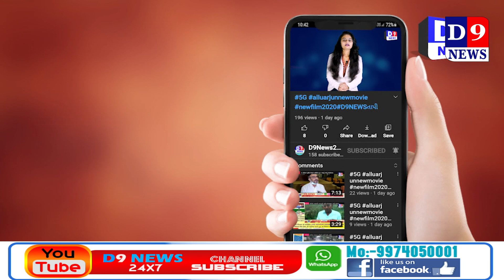D9NEWS સુરત તમાકુ- સિગારેટના પેકેટોની ચોરી કરતા 2 રીઢા ચોર ઝડપાયા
Title:  સુરત તમાકુ- સિગારેટના પેકેટોની ચોરી કરતા 2 રીઢા ચોર ઝડપાયા
Name of the Reporter : Ravi koycha
Date & Time : 13/03/2021 12:00:00

Description
તમાકુ અને સિગારેટના પેકેટોની ચોરી કરતી ગેંગના 2 રીઢાચોરને સીસીટીવી કેમેરા અને બાતમીદારની મદદથી ડીસીબીના સ્ટાફે પકડી પાડ્યા છે. અન્ય એક સાગરિત ફરાર છે. જેને શોધવા ડીસીબીએ ચક્રો ગતિમાન કર્યા છે. વધુમાં આ ત્રિપુટી ટોળકી ખાસ કરીને બાઇક, કાર, રિક્ષા અને ટેમ્પોમાં તમાકુ અને સિગારેટની ડિલિવરી કરતા હોય તેવા લોકોને ટાર્ગેટ કરતી હતી. ક્રાઇમબ્રાંચે સીંગણપોર કોઝવે રોડ પરથી નંબર વગરની બાઇક પર જતા રીઢાચોર મયુર વલ્લભ રાઠોડ(રહે,મહાવીર કોમ્પલેક્ષ, કતારગામ) તથા દર્શન રમેશ ઉનાગર(રહે,અવધૂતનગર સોસા., કતારગામ)ની ધરપકડ કરી છે.

જ્યારે નીતિન ઉર્ફે મોટો શીખડો કવરસીંગ વર્મા(રહે,વિહાર સોસા, કતારગામ) ફરાર છે. અત્યાર સુધીમાં આ ત્રિપુટી ટોળકીએ ઉમરા, રાંદેર, અડાજણ, અમરોલી, ખટોદરા, વરાછા અને અઠવા પોલીસના વિસ્તારોમાં 10 ગુનાને અંજામ આપ્યો છે. અંકલેશ્વરનો વેપારી તમાકુ અને સિગારેટના કાર્ટૂન લઈને નીકળ્યો કે તેની રેકી કરી લગભગ 3થી 4 કલાક પછી મોકો મળતા કારનો કાચ તોડીને બે કાર્ટૂન બિનધાસ્ત ચોરી કરી મોપેડ લઈ ભાગી ગયા હતા.

દોઢ લાખના કાર્ટૂન બેથી 3 મિનીટમાં લઈને ફરાર થયા હતા. બન્ને 10 લાખની સિગારેટમાં ગાંધીનગર પોલીસના હાથે પકડાયા હતા. હાલમાં બન્ને ચોરો પાસેથી સિગારેટ અને તમાકુના પેકેટો 3.22 લાખની કિંમતના તેમજ મોપેડ મોબાઇલ સહિત 4 લાખનો મુદામાલ કબજે કર્યો છે. અગાઉ મયુર રાઠોડ અમદાવાદ અને ગાંધીનગર પોલીસના હાથે પકડાયો હતો અને પાસામાં પણ જઈ આવ્યો હતો. જ્યારે દર્શન ઉનાગર કતારગામ-2, વરાછા-રાંદેર સહિત 8 પોલીસ સ્ટેશનોમાં પકડાયો હતો.